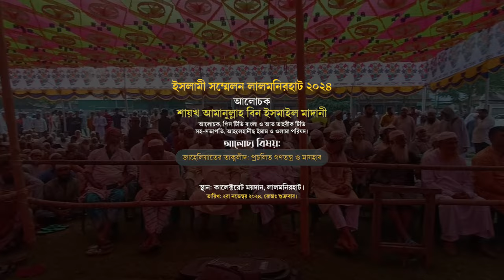জাহেলিয়াতের তাক্বলীদ : প্রচলিত গণতন্ত্র ও মাযহাব। শায়খ আমানুুল্লাহ বিন ইসমাইল মাদানী। New Waz 2024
বিষয় :  জাহেলিয়াতের তাক্বলীদ : প্রচলিত গণতন্ত্র ও মাযহাব
ইসলামী সম্মেলন ২০২৪, লালমনিরহাট যেলা।
স্থান: কালেক্টরেট ময়দান, লালমনিরহাট ৷
তারিখ : ২রা নভেম্বর ২০২৪, রোজঃ শনিবার।

শায়েখ আমানুল্লাহ বিন ইসমাইল মাদানী,আমানুুল্লাহ বিন ইসমাইল মাদানী,শায়খ আমানুল্লাহ বিন ইসমাইল মাদানী,শাইখ আমানুল্লাহ বিন ইসমাইল মাদানী,আমানুল্লাহ বিন ইসমাইল মাদানী,আমানুল্লাহ বিন ইসমাইল মাদানী ওয়াজ,আমানুল্লাহ বিন ইসমাইল মাদানী নতুন ওয়াজ,বাংলা ওয়াজ আমানুল্লাহ বিন ইসমাইল মাদানী,আমানুল্লাহ বিন ইসমাইল মাদানি,আমানুল্লাহ বিন ইসমাইল মাদানী নতুন ওয়াজ,শায়খ আমানুুল্লাহ বিন ইসমাইল মাদানী,আমানুল্লাহ বিন ইসমাইল,শাইখ আমানুল্লাহ বিন ইসমাইল,শায়খ আমানুল্লাহ বিন ইসমাইল আল মাদানী
আব্দুর রাজ্জাক বিন ইউসুফ,শায়খ আব্দুর রাজ্জাক বিন ইউসুফ,শায়খ আব্দুর রাজ্জাক বিন ইউসুফ,শাইখ আব্দুর রাজ্জাক বিন ইউসুফ,আব্দুর রাজ্জাক বিন ইউসুফ নতুন ওয়াজ,আব্দুর রাজ্জাক বিন ইউসুফ ওয়াজ,শায়েখ আব্দুর রাজ্জাক বিন ইউসুফ,জাহেলিয়াত আব্দুর রাজ্জাক বিন ইউসুফ,ভন্ড শায়েখ আব্দুর রাজ্জাক বিন ইউসুফ,জাহেলিয়াত যুগের বর্ননা আব্দুর রাজ্জাক বিন ইউসুফ,শায়খ আব্দুর রাজ্জাক বিন ইউসুফ এর,শত্রু | শায়খ আব্দুর রাজ্জাক বিন ইউসুফ,আপনার শত্রু | শায়খ আব্দুর রাজ্জাক বিন ইউসুফ ওয়াজ
মাযহাব মানা কি ফরজ,মাজহাব মানা কি ফরজ,মাযহাব কি,মাজহাব কি,মাযহাব,মাজহাব মানা যাবে কি,চার মাযহাব মানা কি ফরয,মাজহাব,মাযহাব মানা কি ফরজ ?,মাযহাব মানা কি ফরজ?,চার মাযহাব মানা কি ফরজ,মাজহাব মানা কি ফরয?,মাযহাব মানা কি জায়েজ,মাযহাব মানা ফরজ কি না,মাযহাব মানা কি শিরক?,মাজহাব মানা কি ফরজ?,মাযহাব মানা কি বেদআত?,মাজহাব মানা কি,মাযহাব মানা যাবে কি,মুসলিম হিসেবে মাযহাব মানা কি ফরজ,মাযহাব মানা যাবে কি না,মুসলিম হিসেবে মাযহাব মানা কি ফরজ ?